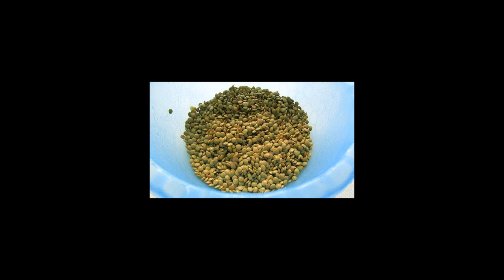Как варить зеленую чечевицу?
Как варить зеленую чечевицу. Виды, состав и польза зеленой чечевицы. Рецепты блюд с чечевицей: чечевица на гарнир с овощами, салат с чечевицей и тунцом, чечевичный суп-похлебка.